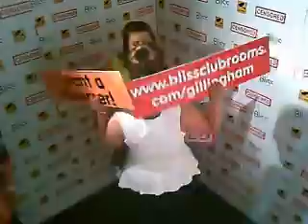Censored camera party